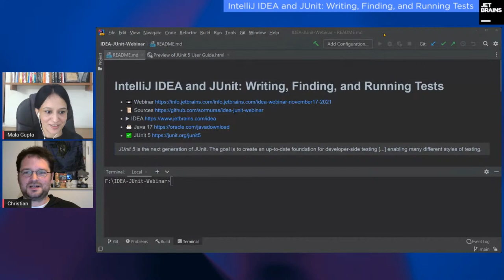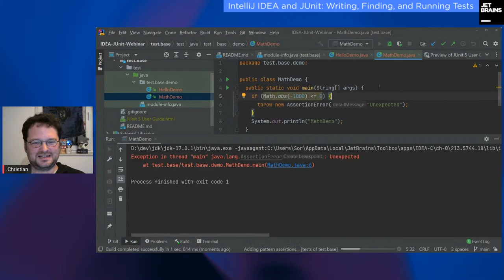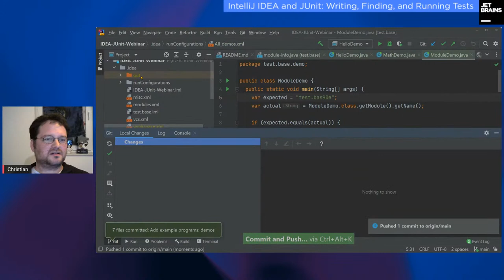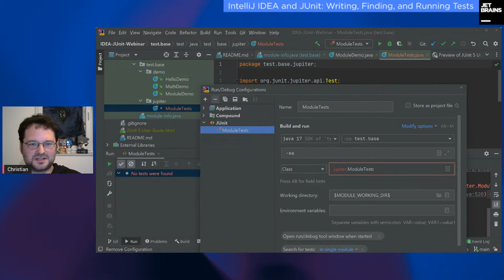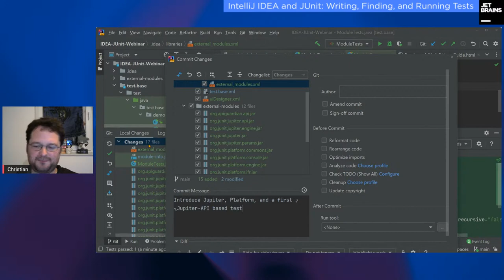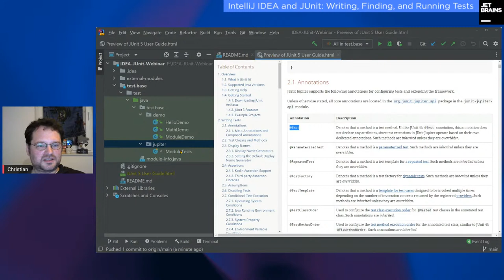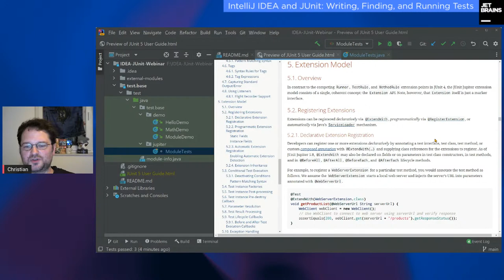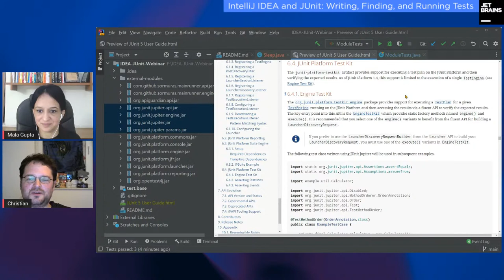IntelliJ IDEA and JUnit: Writing, Finding, and Running Tests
Writing example programs is a good start to ensure your software does what it should do. The goal is for those example programs to be manually and also automatically executable. Manual execution is usually performed locally via the command-line interface or from within an IDE, while automatic execution is done remotely via continuous integration services and headless tooling support.

JUnit 5, which consists of two major components, the JUnit Platform and Test Engines, enables software authors and tool developers alike to achieve those goals.

We will start this session build-tool-agnostic, – with a plain `test.base` module in a free-style Java project. An installation of the JDK 17.0.1 built by Oracle and the New Project Wizard offered by IntelliJ IDEA are all we need –; no external build tool is required.

Next, we’ll introduce an example program to show and run some "test" code: `test.base.Main`.

Here we’ll explore some basic "Run..." features of IntelliJ IDEA and what Java itself has to offer in the realm of assertions.

After that, we'll transfer the code of the example program into a JUnit Jupiter test method. Then we’ll be ready to touch some of the twenty sections of JUnit's User Guide of the Writing Tests chapter.

To close, we’ll install the "Mainrunner" test engine in order to show that plain Java programs are executable as tests.

Happy testing!